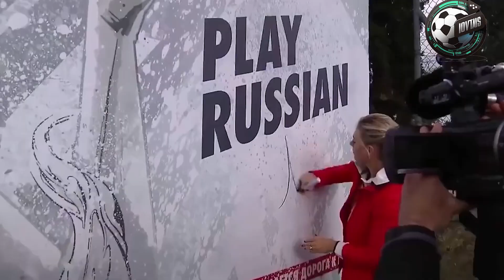Tennis Fans Shocked By Maria Sharapova's Loud Grunts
Maria Sharapova's grunt is definitely a polarizing aspect of her game. Some people love it and find it a strong expression of focused persistence, while others hate it and find it annoying and distracting. It has become a hallmark of its style of play and has sparked controversy among fans and players alike. In the end, whether someone loves it or hates it is a matter of personal preference.
0:00 intro about maria sharapova grunt
0:10 maria sharapova grunt the whole story

Don't forget to turn on your notifications to stay up-to-date on our latest videos and engage with our community through the comments section. We love hearing from our viewers and appreciate your support! Thank you for joining us on our YouTube journey, and we look forward to sharing more exciting content with you.